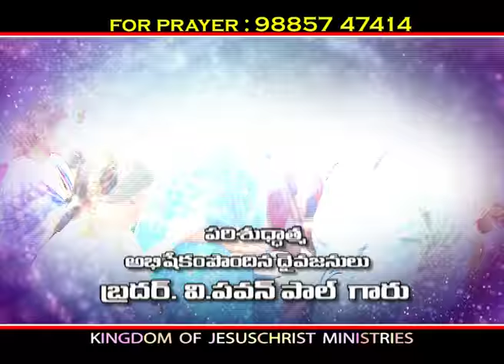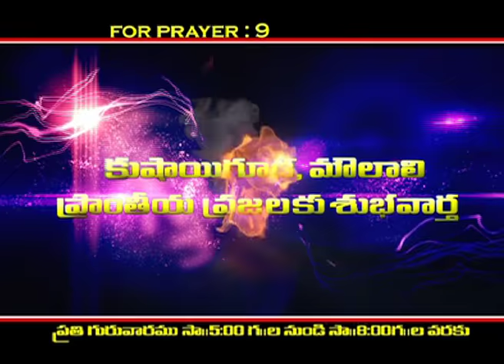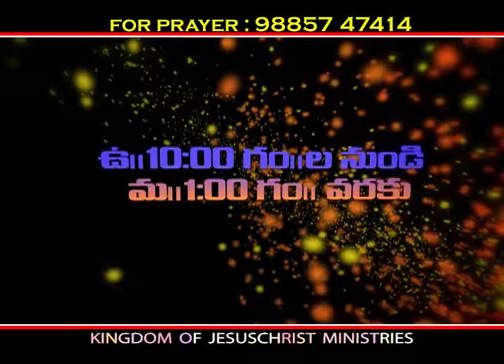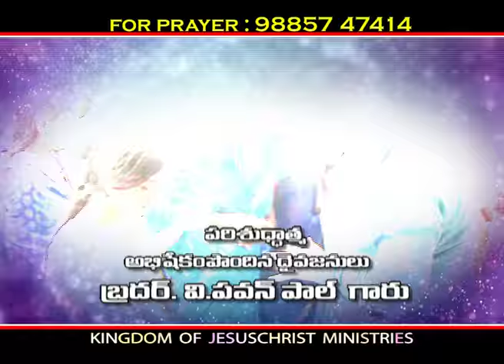BRO.PAVAN PAUL MSG 269